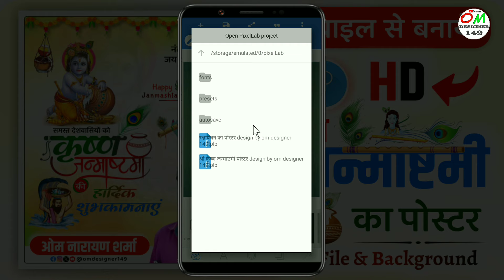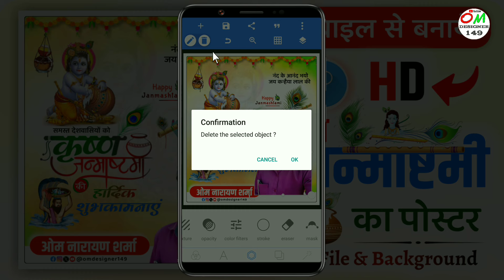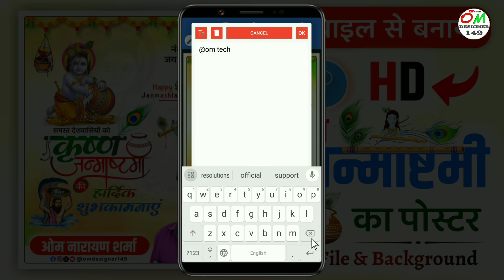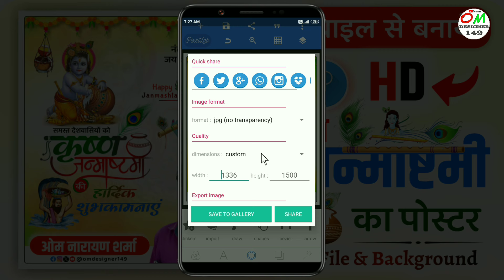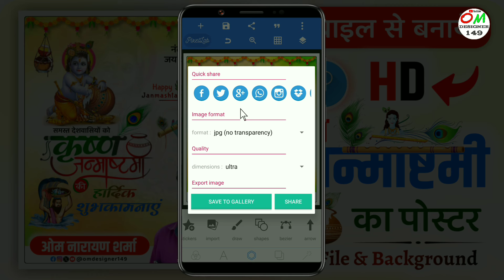janmashtami ka poster kaise banaen | janmashtami banner editing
Queries solved :-

कृष्ण जन्माष्टमी का पोस्टर कैसे बनाएं मोबाइल से
जन्माष्टमी का पोस्टर कैसे बनाएं
मोबाइल से जन्माष्टमी पोस्टर कैसे बनाएं